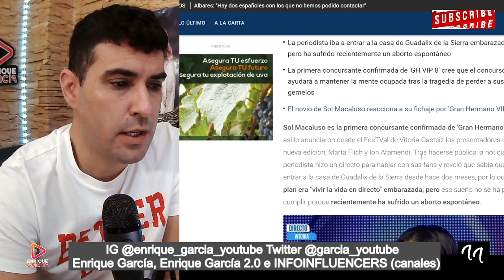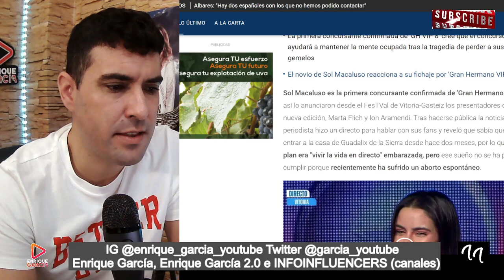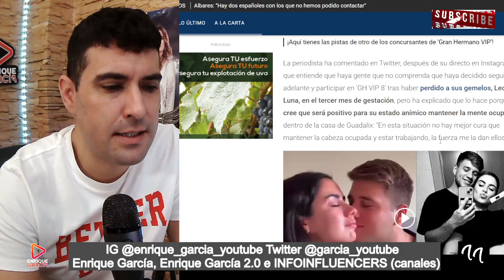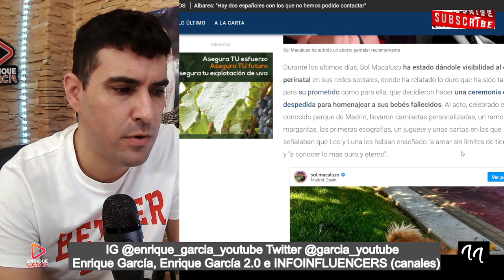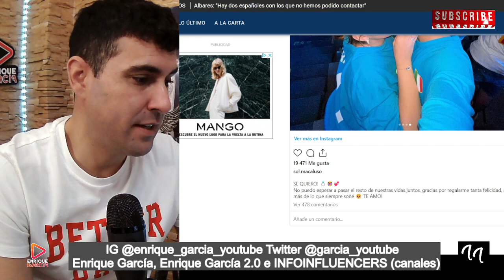FILTRAN que una CONCURSANTE de GH VIP 8, iba a PARTICIPAR EMBARAZADA